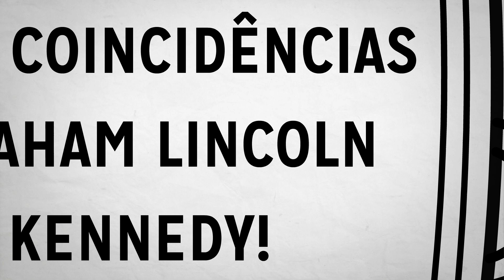BIZARRAS COINCIDÊNCIAS ENTRE LINCOLN E KENNEDY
Existem muitas coincidências na história e no mundo… Mas tem vezes que elas vão longe demais!

Veja alguns casos curiosos e impressionantes que interligam a vida de Abraham Lincoln e John Kennedy!

Abraham Lincoln foi eleito para o Congresso em 1846. Kennedy foi eleito para o Congresso em 1946!

E Lincoln foi eleito presidente dos Estados Unidos em 1860. John F. Kennedy foi eleito presidente dos Estados Unidos em 1960!

Ambos os nomes têm 7 letras cada.

Ambos foram baleados numa sexta-feira.

Ambos os presidentes foram assassinados com um disparo na cabeça.

E ambos foram assassinados na presença da esposa.

Ambos os presidentes foram sucedidos por sulistas e ambos se chamavam Johnson!

E Andrew Johnson, que sucedeu a Lincoln, nasceu em 1808. Lyndon Johnson, que sucedeu a Kennedy, nasceu em 1908!

Booth, o assassino de Lincoln saiu correndo de um teatro e foi apanhado num depósito. Oswald, o assassino de Kennedy saiu correndo de um depósito e foi apanhado num cinema.

E pra finalizar… Lincoln foi morto no Teatro Ford.

E Kennedy foi morto num carro Ford, modelo Lincoln…

O que mais te surpreendeu? As coincidências ou a quantidade delas?

A história e o tempo são círculos que sempre se repetem! Sabem de mais casos de coincidências históricas? Contem aqui pra gente e até a próxima animação!